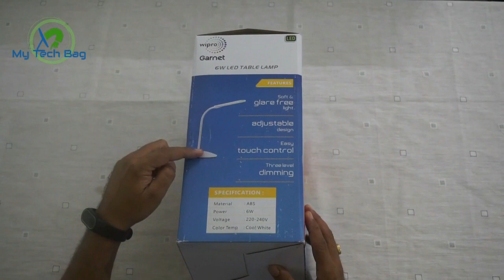Wipro Garnet 6W LED Table Lamp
Unboxing, Review & Testing of Wipro Garnet 6W LED Table Lamp,

MTB Score as below,

Design - 8/10
Features - 7/10
Specifications - 7/10

MTB Score - 37/50